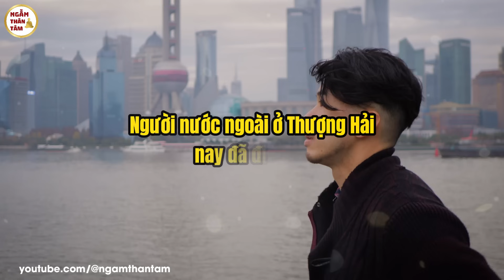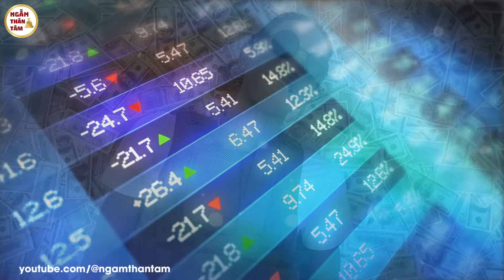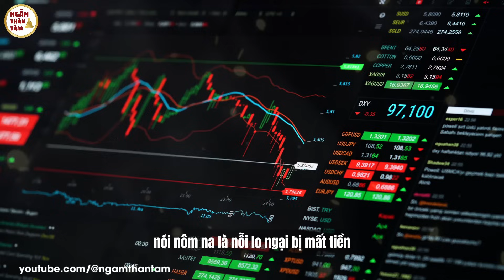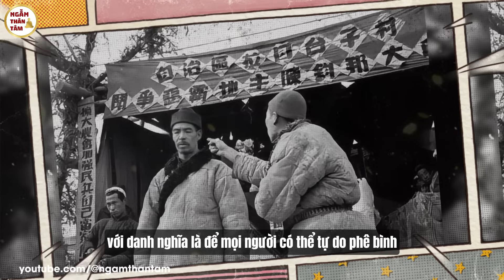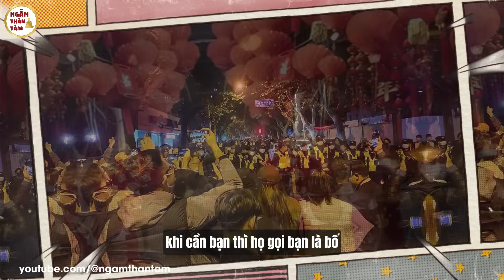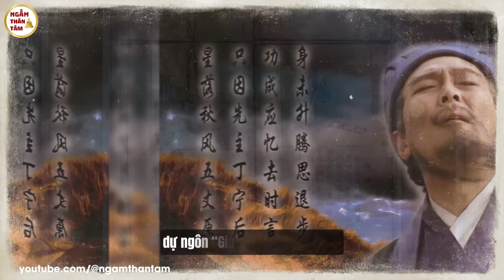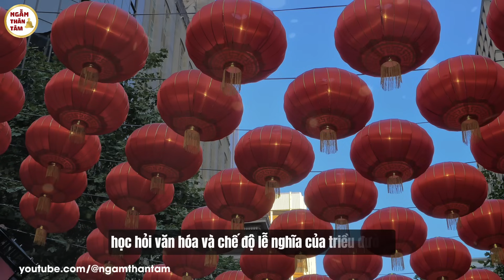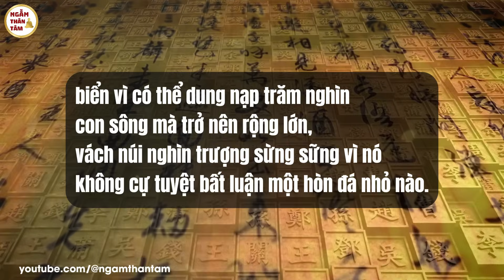Vì Sao Người Nước Ngoài Ồ Ạt Rời Trung Quốc, Họ Gửi Lời Tiên Tri Gì Cho Người Ở Lại | Ngẫm Thân Tâm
Nhiều năm qua, Trung Quốc được xem là miền đất hứa cho các công ty nước ngoài muốn mở rộng hoạt động, thu hút một lượng lớn người ngoại quốc tới nước này làm việc. Vậy vì sao ngày nay, người nước ngoài chỉ muốn rời bỏ Trung Quốc? Và liệu Trung Quốc có thể đảo ngược tình huống này không?
Người nước ngoài ở Thượng Hải nay đã đi đâu?
Đổi Vận ? | Ngẫm Thân Tâm

Ngẫm Thân Tâm
Chủ đề của kênh: tiên tri, tien tri, bùa ngải, bùa chú, bí ẩn, khám phá, tiên tri 2024, tiên tri mới nhất